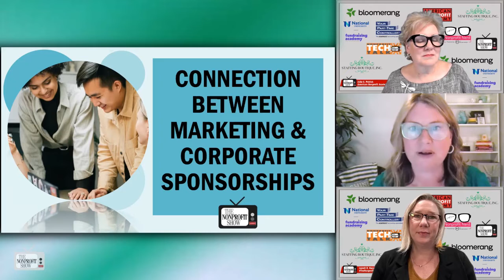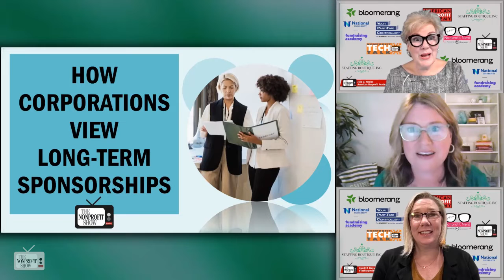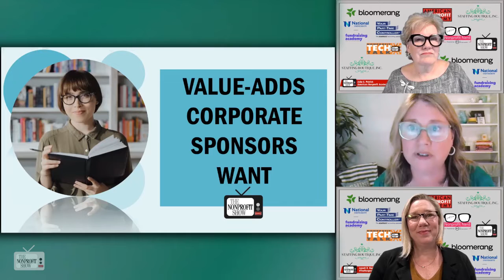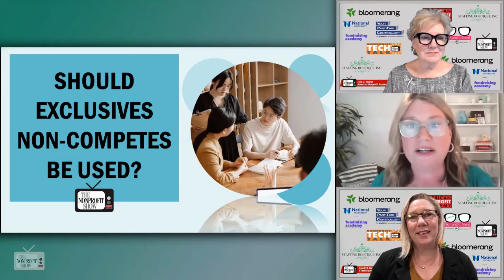Inside Successful Corporate Sponsorships!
An excellent primer for nonprofits, underscoring the shift towards partnership-focused relationships between nonprofits and corporate sponsors.  Heather Nelson, President and Lead Consultant at BridgeRaise.com, shares insights on successful corporate sponsorship strategies. She emphasizes the importance of building value-aligned and relationship-based partnerships with corporate sponsors.
Nelson highlights the shift from purely transactional sponsorships to more purpose-led partnerships. While marketing elements still play a role, companies are increasingly focused on making a joint impact with nonprofits and engaging employees. She encourages nonprofits to ask questions and understand what sponsors are looking for, as it can vary from company to company.
The conversation also delves into the significance of long-term sponsorships and the challenges of budget uncertainties, suggesting setting up multi-year agreements with a base commitment and adding on additional elements annually. The key is to establish a strong relationship and align business goals to make multi-year partnerships more appealing to companies.
The discussion touches on the value add that corporations seek from their partnerships, including employee engagement opportunities and a “frictionless relationship” with the nonprofit. Nelson advises nonprofits to simplify their mission and impact to make it easier for sponsors to understand and engage with.
This episode also explores the topic of exclusivity in partnerships, elaborating on how exclusivity clauses can work in certain situations, but it is essential to consider the intentionality and specifics of each case. Being transparent and finding ways to give each partner a unique experience can help navigate exclusivity concerns.
Heather makes a particular emphasis on the importance of year-round communication with corporate partners, rather than just focusing on the event or campaign. Regular conversations provide opportunities for additional collaboration and better-informed proposals. She also highlights the value of nonprofits' logos and credibility for companies' marketing efforts and encourages nonprofits to recognize their own worth in partnerships.